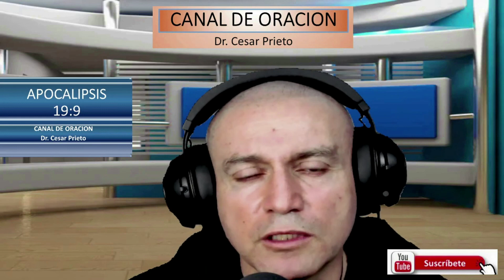Recibir la SANTA EUCARISTÍA es un mandato Bíblico, es obligatorio para todo CRISTIANO.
Se encuentra en las escrituras, no seáis rebeldes a la palabra de DIOS.